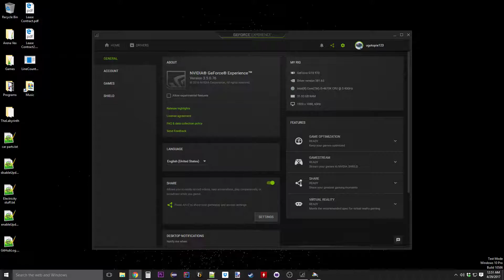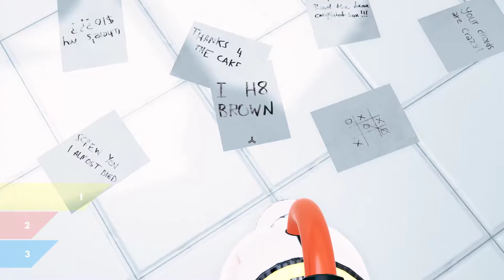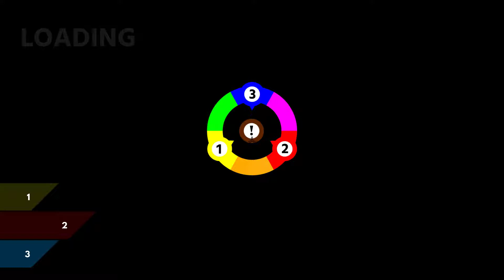ChromaGun Playthrough Finale - Episode 7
ChromaGun is a color-adding puzzle game where you paint walls and droids which will move towards the same-colored wall in order to press switches to get to the exit. You have 6 different colors to choose from which allows for complex interactions with the droids. A snarky, condescending computer will taunt you endlessly throughout your journey, fueling your desire to complete each puzzle and punch him in his computer-y face.

If you truly like my game please consider giving it a rating, it helps spreading the word to other people! Thanks.